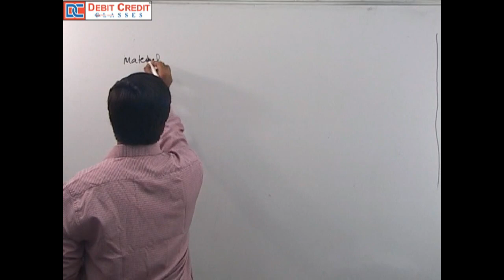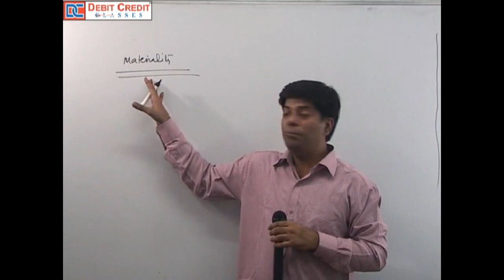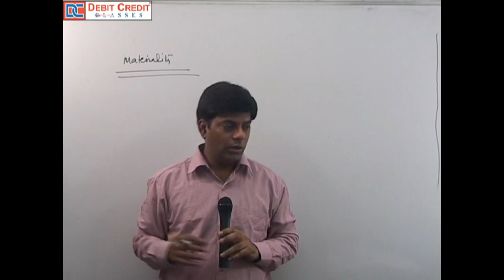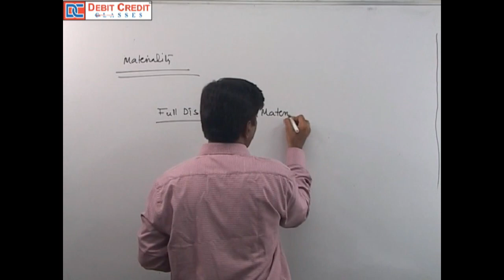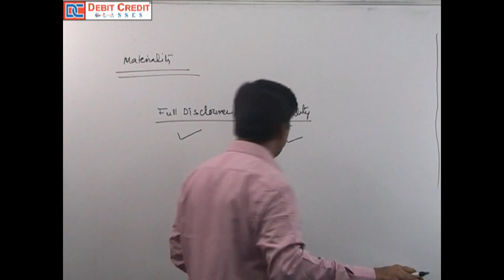Materiality Concept in Accounting Principle & Concept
What is the concept of materiality in accounting?
What is materiality in accounting example?
Materiality Principle or materiality concept is the accounting principle that concern about the relevance of information, and the size and nature of transactions that report in the financial statements.
GAAP